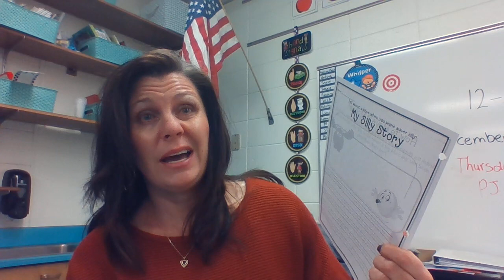Super Silly Story